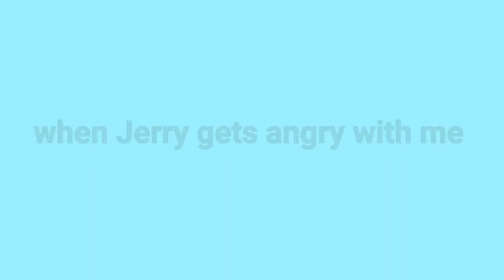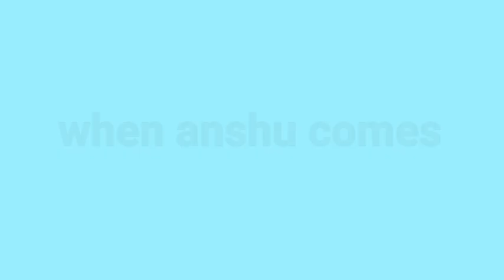Dog showing agrression||funny dog video||cute dog||guard dog.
Today in this video, you will see the Aggression of Rottweiler Dog, Rottweiler has been considered as the world's most dangerous dog breed.If the training of Rotweiler Dog is not done properly then it proves very dangerous.  Therefore, it is called the most dangerous dog in the world.But if the Rotweiler dog is properly trained, it proves to be a very good family and guard dog. rottweiler  is also a very good protective dog which is very loyal dog breed with children and family.

1_dog aggression
2_most dangerous dogs breed in the world
3_best family and guard dog
4_funny rottweiler video
5_aggresdive dig compliation
6_rottweiker dog compliation.
7_most aggressive dog breed.
8_fully trained dog rottweiler.
9_aggresdive dog breed